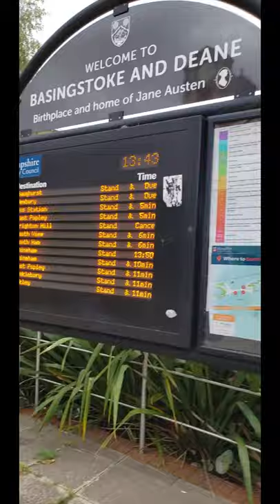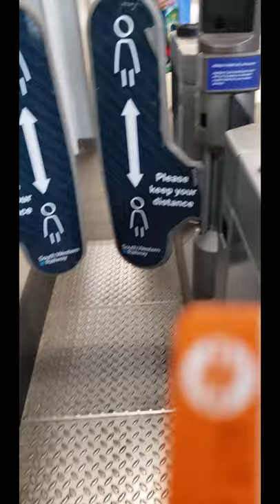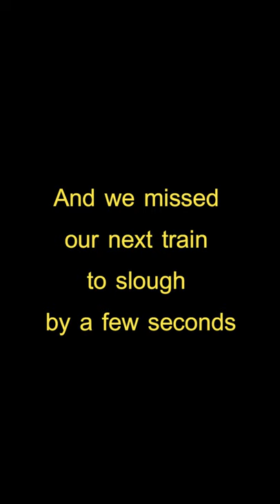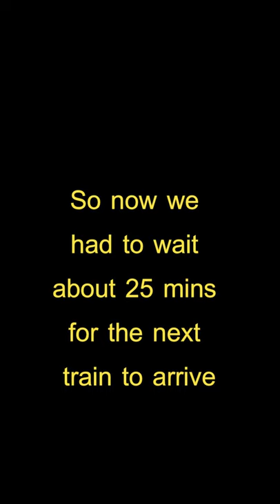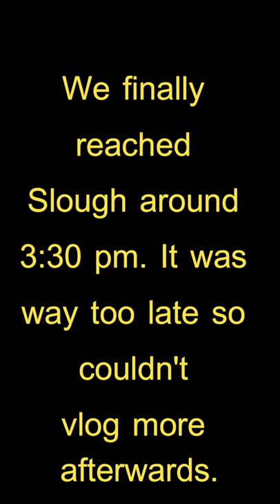[VLOG # 10] Ruhi's first UK train travel | Basingstoke to Slough Travel vlog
VLOG # 10 Ruhi's first UK train travel
Presenting another UK Travel vlog in which Ruhi's takes UK train for the first time.  It was the very first time for her and we wanted to capture her reaction to traveling by train. She has traveled a lot in Indian Train but it was her first time in the UK.
Hope you will like that video.

Hello, my name is Haritosh Srivastav.I mostly post videos on book reviews,  inspirational interviews as well as vlogs.